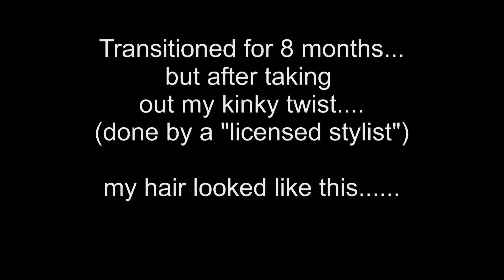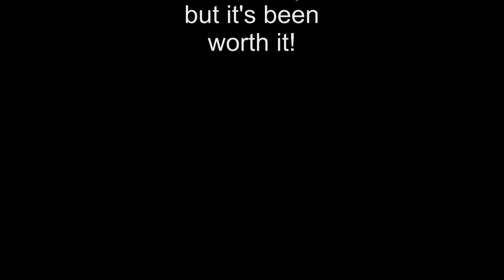4 Years Natural + Growing: 4c Hair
October 28, 2013 I am celebrating being natural for 4 years! There have been many ups and downs but through it all, I have remained positive and determined!

Pompador & Bun Hair Style (link below):
ht